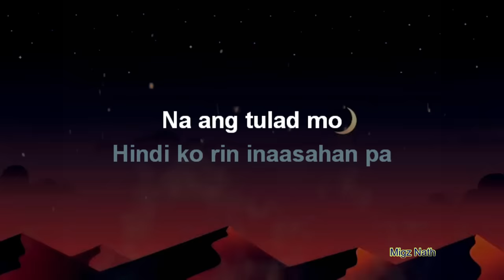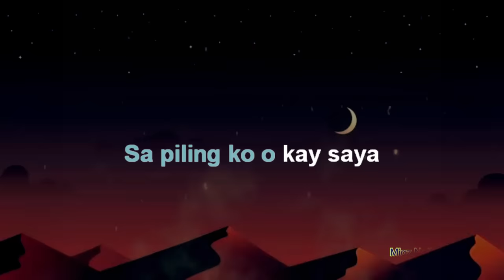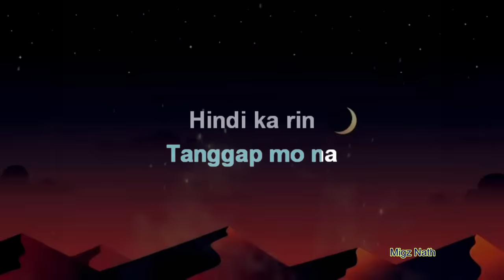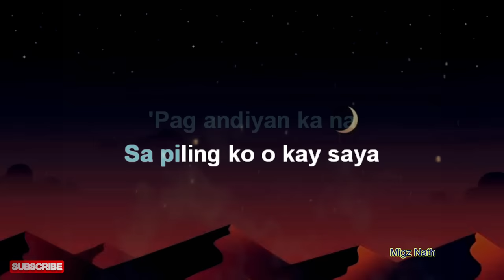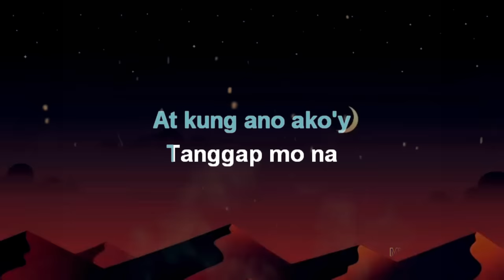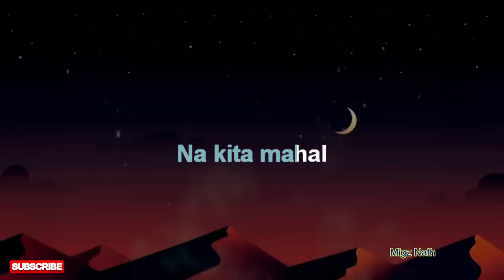BIGAY KA NG MAYKAPAL (Karaoke) HD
Enjoy Singing along with family & Friends

Artist  :Norhana
Song  :Bigay ka ng maykapal

Instrumental cover by :Migz Nath